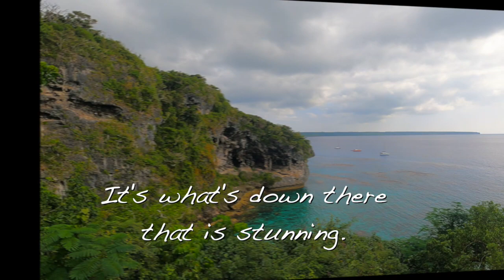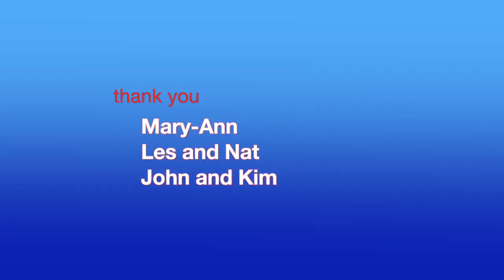Jokin Coral Carpet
Stunning coral of the seas below the cliff-top village of Jokin in the Loyalty Islands. The Chief's wife made a homestyle dinner, the cliffs were amazing, and the snorkelling was just stunning.

Equipment we use:
GOPRO 9
OLYMPUS Housing

Have you ever thought of building a catamaran to sail there yourself, we did: